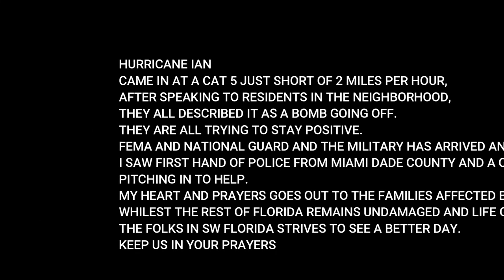Hurricane IAN Pine Island Grief and Horror. Sensor your Eyes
A drive through of epic proportions. Grief and horror
This is what a cat 5 does.